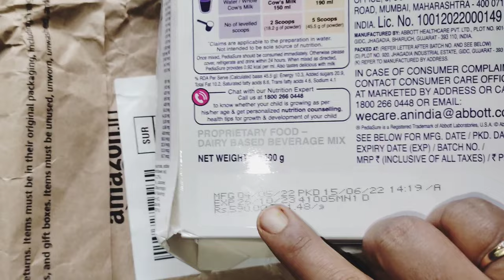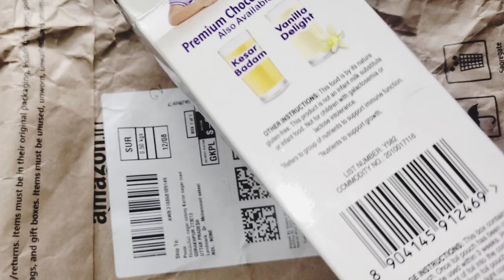pediasure kitne sal ke बच्चो ko aur कैसे दे सकते है (फायदे/नुकसान) How to use Pediasure/पूरी जानकारी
pediasure kitne sal ke bchho ko de skte h pediasure for 2 years baby pediasure kaise bnate hainबच्चो को बीमारी से कैसे बचाए बच्चो के दिमाग कैसे तेज करे फायदे/नुकसान) How to use pediasure